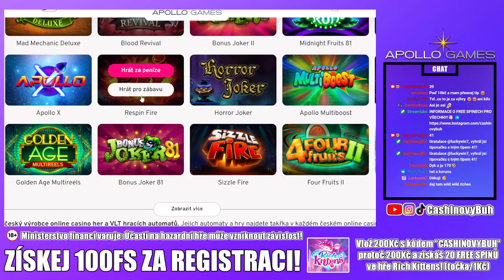BONUSY NA NOVINKÁCH OD PRAGMATICU❗🤑 NAPROSTÝ KOLOTOČ EMOCÍ 🤣 APOLLO GAMES CASINO ⭐